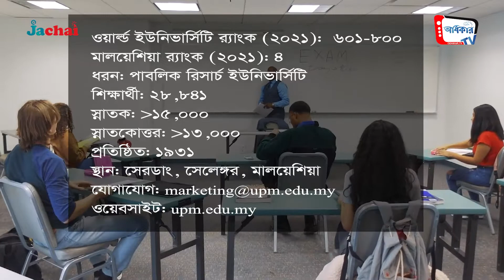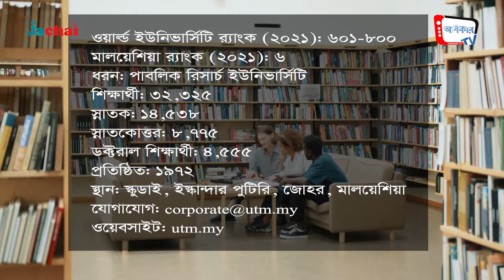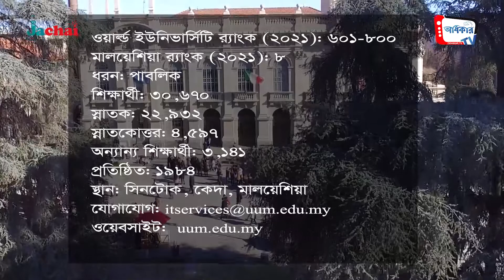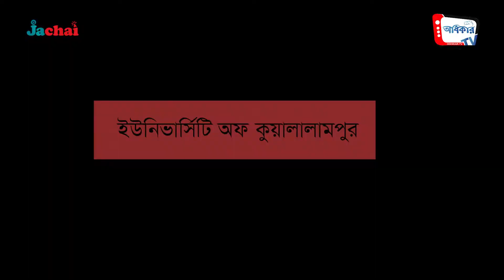মালয়েশিয়ার সেরা ১০ বিশ্ববিদ্যালয় | Odhikar Tv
মালয়েশিয়ার সেরা ১০ বিশ্ববিদ্যালয়
Odhikar Tv

Welcome to Odhikar Tv.

Odhikar TV is one of the best YouTube channels in Bangladesh.